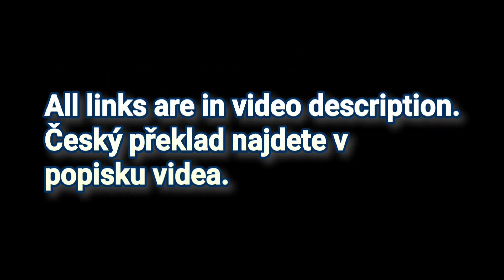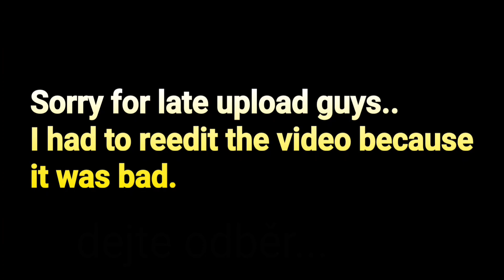Anni on map Outback [GCs Anni 2.0 plugin] - Minecraft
Hi...
Melon Network
- Minigames like OP Annihilation, OP Getdown, HungerGames, PartyGames, SkyWars, BedWars, KitPvP. (Server is in beta-development, but we are hosting games ~twice a month.)
Annihilation discord:

This server
- I was told that this event was hosted on Guildcrafts Annihilation 2.0 plugin.
(They're offline, but there are events ~weekly.)

Outro:
Creo and Exyl - Cosmic war